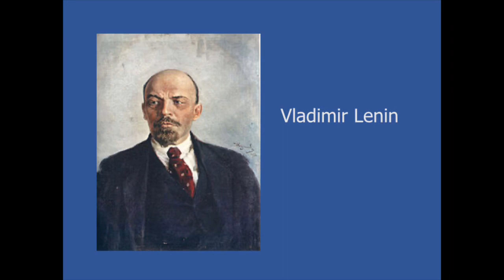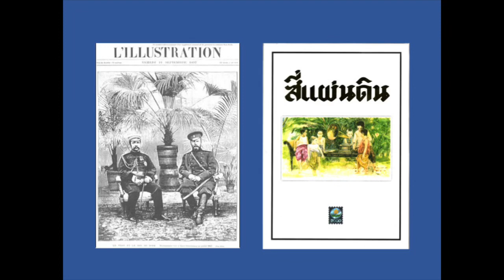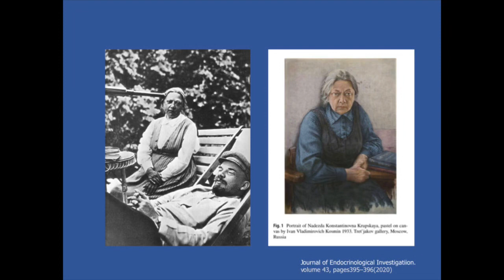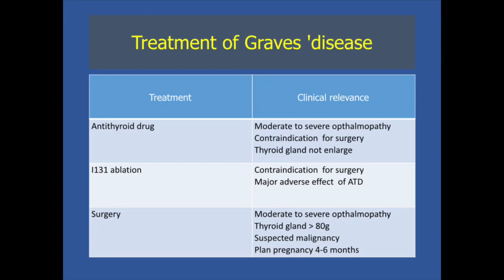ปฏิวัติรัสเซียกับโรคต่อมๆ (ต่อมไร้ท่อในประวัติศาสตร์และงานศิลป์)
ประวัติศาสตร์เกี่ยวกับการปฏิวัติรัสเซีย คำทำนายโหรไทยอันแม่นยำ และโรคทางต่อมไร้ท่อเกี่ยวข้องกันอย่างไร??